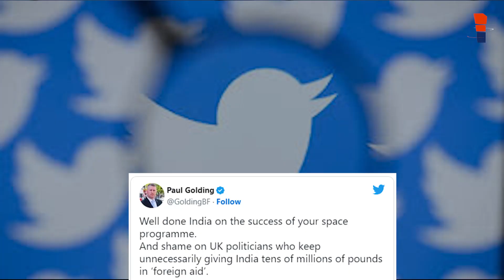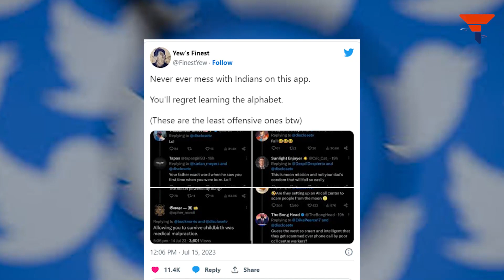An impoverished, damp island, otherwise known as the UK, is jealous of Chandrayaan 3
In this video, let’s embark on a cosmic comedy journey, where British politicians and their assumptions collide with Indian wit and space prowess.